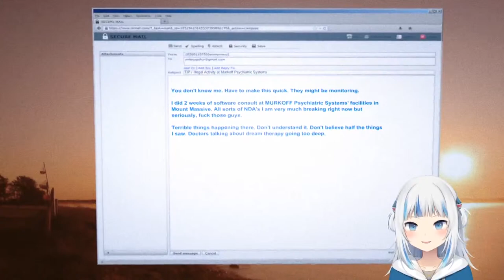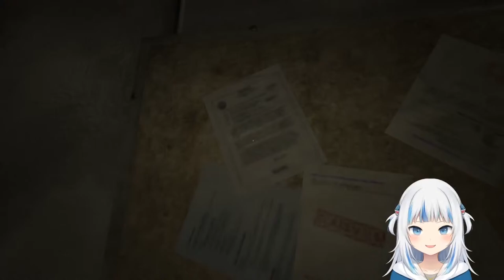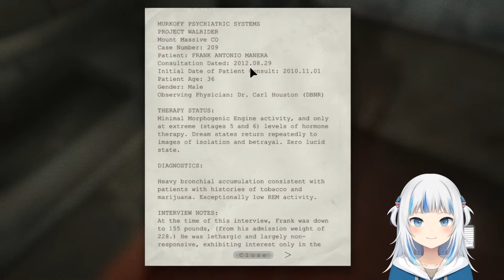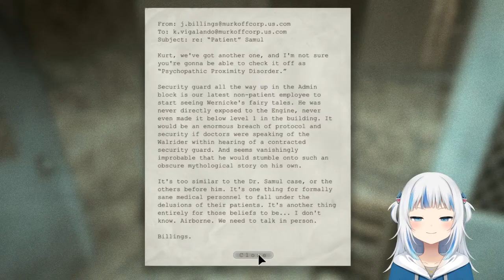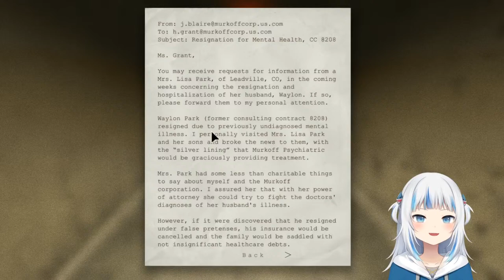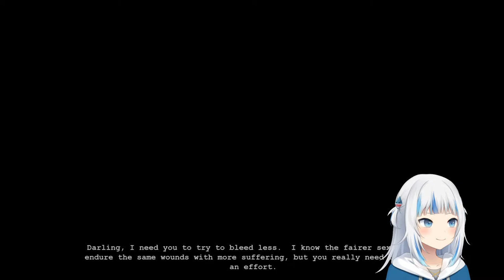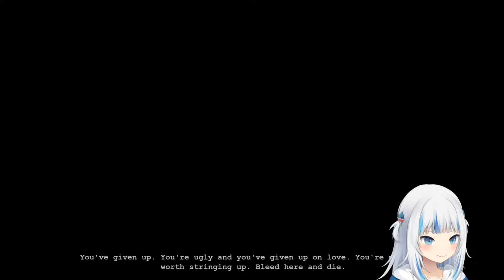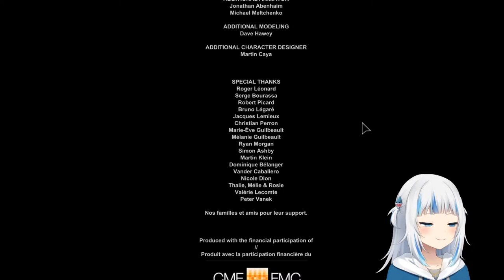[OUTLAST: WHISTLE BLOWER] MILES?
mmmm nope nope nope.

This game is being streamed and monetized after confirmation with Red Barrel Games.

[Viewer Rules]
To help everyone enjoy the stream more, please follow these rules:
1.Be nice to other viewers. Don’t spam or troll
2.If you see spam or trolling, don’t respond. Just block, report, and ignore those comments.
3.Talk about the stream, but please don’t bring up unrelated topics or have personal conversations.
4.Don’t bring up other streamers or streams unless I mention them.
5.Similarly, don’t talk about me or my stream in other streamers’ chat.
6.Please refrain from chatting before the stream starts to prevent any issues